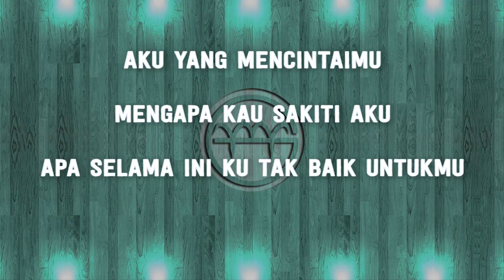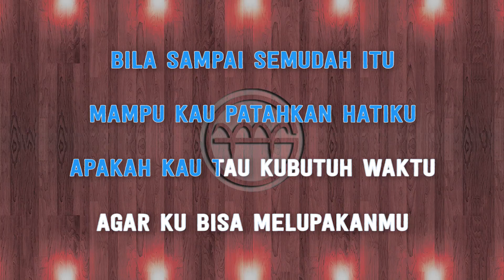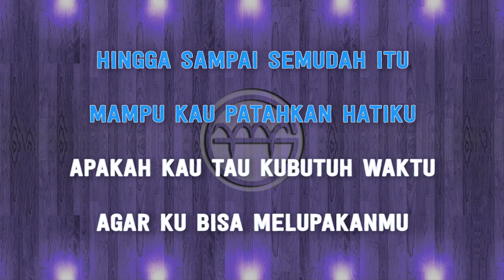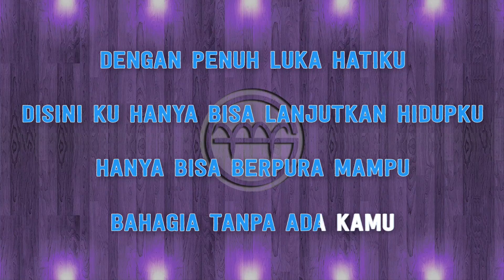Papinka - Aku Yang Sayang (Karaoke) by GMusic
*Played and Produced by GMusic
*This version is not the original version, and is not performed by Papinka. This Instrumental/Playback Version Contains a Vocal Guide with Lyric